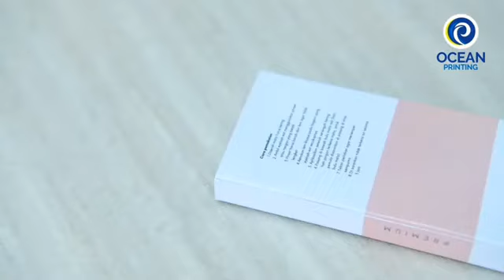Custom Packaging dengan Desain Pilihanmu - Ocean Printing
Yuk, cetak & custom packaging untuk produk/usaha kamu! Bikin kemasan produk kamu lebih unik & kreatif di Ocean Printing dengan desain yang kekinian.

𝐉𝐢𝐤𝐚 𝐚𝐝𝐚 𝐩𝐞𝐫𝐭𝐚𝐧𝐲𝐚𝐚𝐧 𝐚𝐭𝐚𝐮 𝐚𝐧𝐝𝐚 𝐩𝐞𝐫𝐥𝐮 𝐢𝐧𝐟𝐨 𝐥𝐞𝐛𝐢𝐡 𝐥𝐚𝐧𝐣𝐮𝐭 𝐦𝐞𝐧𝐠𝐞𝐧𝐚𝐢 𝐩𝐞𝐬𝐚𝐧𝐚𝐧 𝐚𝐭𝐚𝐮 𝐩𝐫𝐨𝐝𝐮𝐤 𝐤𝐚𝐦𝐢 𝐡𝐚𝐫𝐚𝐩 𝐦𝐞𝐧𝐠𝐡𝐮𝐛𝐮𝐧𝐠𝐢 𝐤𝐚𝐦𝐢 𝐯𝐢𝐚 𝐖𝐀 𝐝𝐞𝐧𝐠𝐚𝐧 𝐤𝐥𝐢𝐤 𝐥𝐢𝐧𝐤 𝐝𝐢 𝐛𝐢𝐨 𝐤𝐚𝐦𝐢 𝐮𝐧𝐭𝐮𝐤 𝐫𝐞𝐬𝐩𝐨𝐧 𝐜𝐞𝐩𝐚𝐭

Printing Made Easy!

Ocean Printing Muara Karang
📍Jalan Muara Karang Raya No. 24 A-B, Jakarta Utara
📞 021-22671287